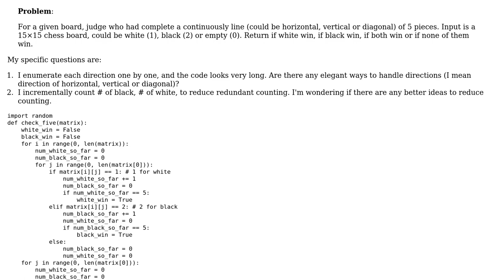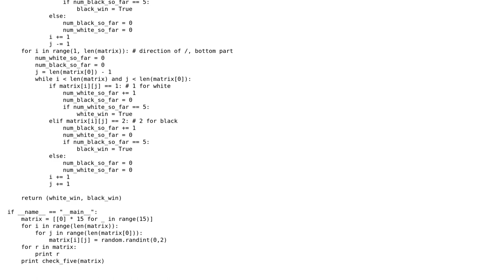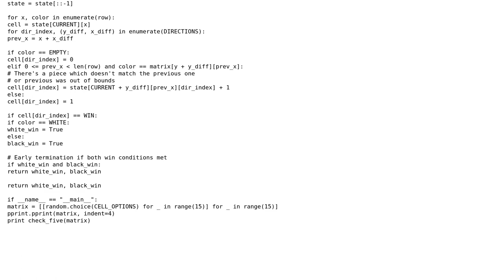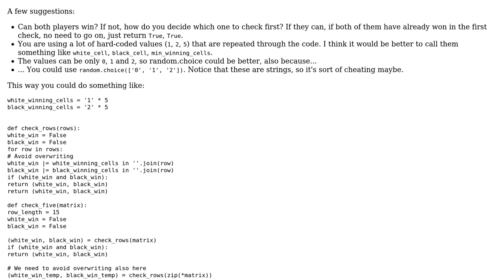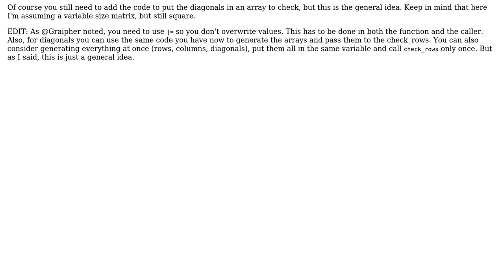Code Review: Check "five in a row" for a 15x15 chess board (2 Solutions!!)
Code Review: Check "five in a row" for a 15x15 chess board

With thanks & praise to God, and with thanks to the many people who have made this project possible! | Content (except music & images) licensed under CC BY-SA | Music | Images & others | With thanks to user niemmi user Lin Ma user Cody Gray user ChatterOne and the Stack Exchange Network Trademarks are property of their respective owners. You are responsible for your own actions.